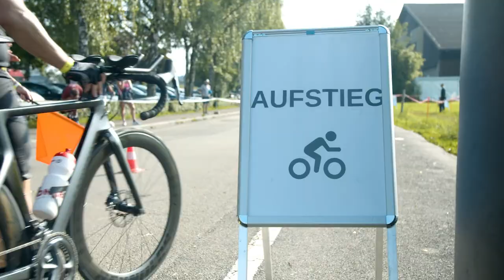Highlight-Video Internationaler Uster Triathlon 2021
Das offizielle Highlight-Video vom Uster Triathlon 2021. Das traditionelle Multisport-Festival für die ganze Familie fand dieses Jahr am 17./18. Juli 2021 statt. Der Int. Uster Triathlon ist fester Bestandteil im Swiss Triathlon Rennkalender und bietet neben den Rennen über die Kurz- und olympische Distanz auch eine Mitteldistanz an. Ein Schülerrennen, eine Seeüberquerung und ein SUP Race am Vortag ergänzen das grösste Triathlon Rennen im Kanton Zürich.

Client: MooveMee GmbH
Text: MooveMee & Puresive Films
Geo: Uster, Switzerland
Released: 2021
Production Company: Puresive Films GmbH